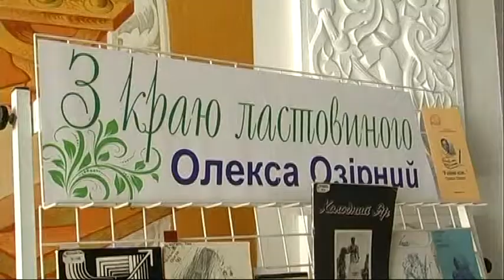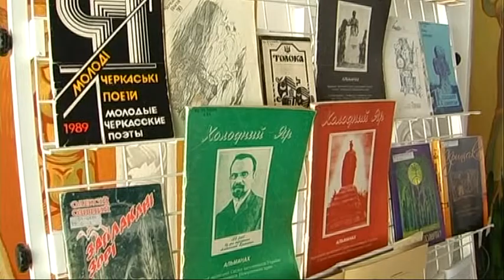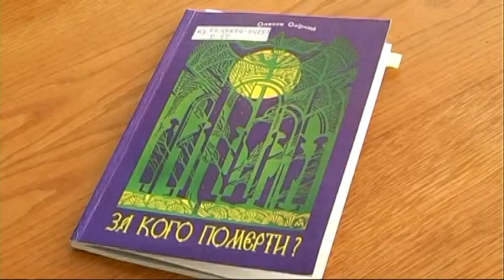Суботнім вечором 13.04.2019